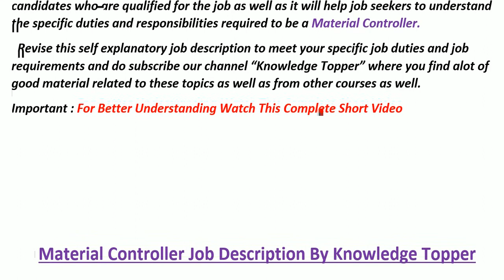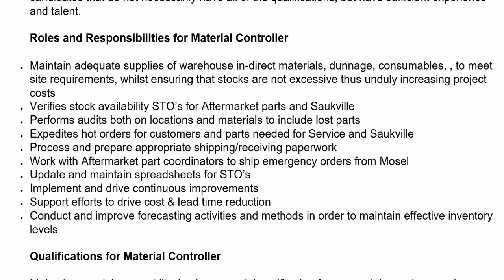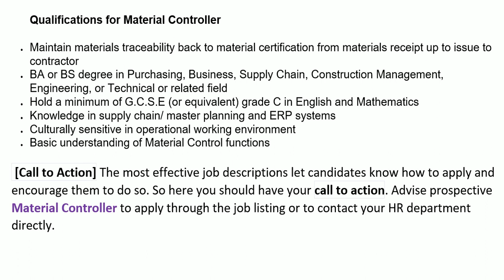Material Controller Job Description | Material Controller Roles and Responsibilities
Complete and clear explanation about material controller job description with sample or material controller job duties and responsibilities or material controller qualities and skills or material controller qualification role of a material controller or material controller skills or material controller job roles or qualification, or material controller resume or duties and responsibilities of material controller and material controller salary or material controller duty and responsibility pdf completely explained by @Knowledge Topper with suitable examples.
This video covers the following information:
1. material controller job description
2. material controller job duties
3. material controller job responsibilities
4. material controller duties and responsibilities
5. material controller job description
6. material controller job duties
7. material controller job responsibilities
8. material controller duties and responsibilities
9. material controller duties
10. material controller responsibilities
11. material controller duties and responsibilities
12. job description of material controller
13. material controller duty and responsibility
14. material controller quality and skills
15. role of material controller
16. material controller job role
17. material controller job profile
18. material controller resume
19. material controller tasks
20. role of material controller
21. material controller job description sample
22. material controller meaning
23. material controller career
24. knowledge topper
25. material controller qualifications
26. material controller technique
27. material controller tips
28. material controller work description
29. senior material controller job description
30. material controller job requirements
31. junior material controller job description
32. material controller job description
33. material controller responsibilities
34. product material controller job description
35. role of material controller
36. sales and material controller job description
37. material controller duties
38. material controller cv skills
39. material controller cv sample
40. material controller resume sample
41. material controller description
42. material controller job description sample
43. material controller duties and responsibilities
44. material controller job description
45. material controller job specification
46. material controller work
47. material controller interview questions and answers
48. material controller interview
49. what does material controller do
50. material controller work
51. material controller task
52. material controller kya hota hai
53. material controller career
54. assistant material controller job description
55. senior material controller job description
56. material controller jd
57. material controller job responsibilities
58. material controller job role
59. material controller job interview
60. material controller job interview questions
61. material controller salary
62. material controller job duties
63. material controller job profile
64. material controller work
65. material controller ka kaam kya hota hai
66. material controller kya hota hai
67. material controller job kya hota hai
68. material controller job work
69. material controller job vacancy
70. material controller job details
71. material controller required skills
72. material controller role
73. material controller course
74. material controller job interview question
75. material controller job review
76. material controller tips
77. material controller training
78. material controller day in the life
79. what does material controller do
80. material controller requirement
81. material controller
82. material controller job description
83. material controller
84. material controller interview questions
86. material controller responsibilities
87. material controller job
88. material controller interview
89. material controller key skills
90. material controller course
91. material controller cv sample
92. material controller training
93. material controller job description
94. material controller jobs
95. material controller job description resume
96. material controller jobs in qatar
97. material controller jobs in oil and gas
98. material controller jobs in uae
99. material controller jobs in kuwait
100. material controller job scope
101. material controller jobs in oman
102. material controller jobs in gulf
103. material control system
105. material controller job description
106. material control clerk
107. material control software
108. material controller
109. material controller interview questions
110. material controller interview questions and answers
111. material control questions
112. material control system for hotel